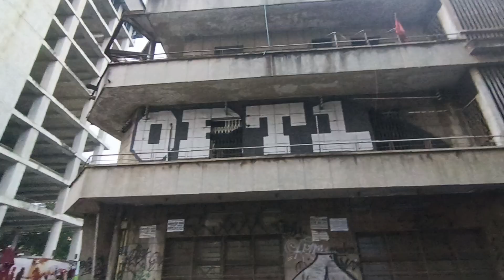SÀI GÒN CẢ BẦU TRỜI U ÁM VÌ MÂY MƯA#vietnam